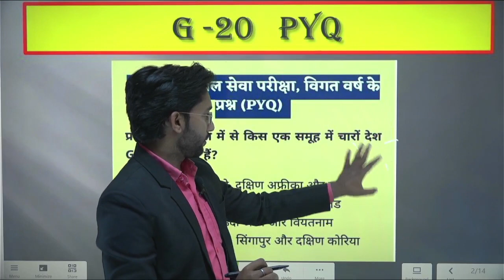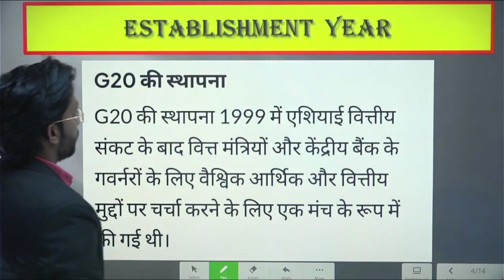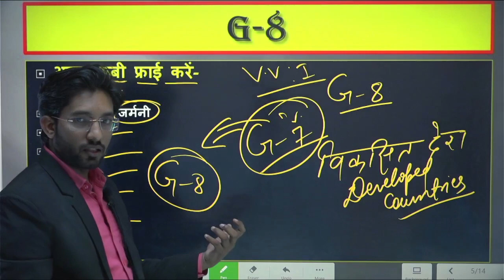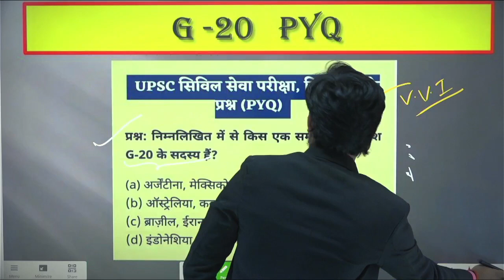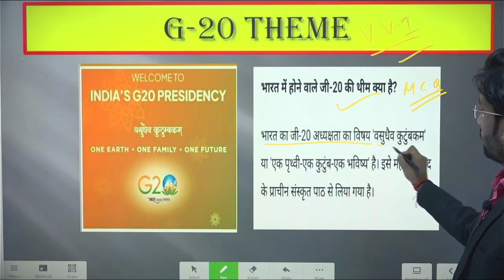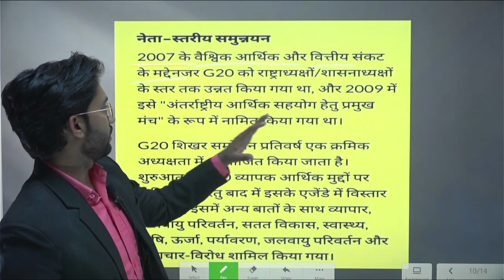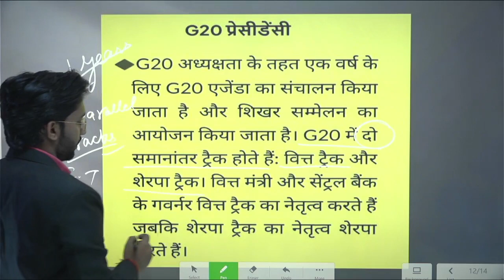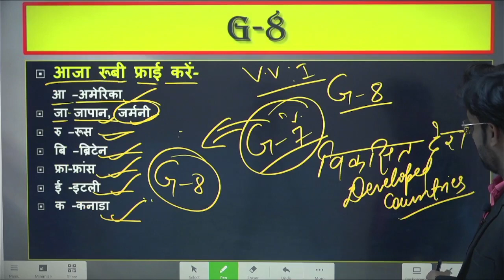G - 20 की संपूर्ण जानकारी || CUET || UPSC || PCS || All Competitive Exams